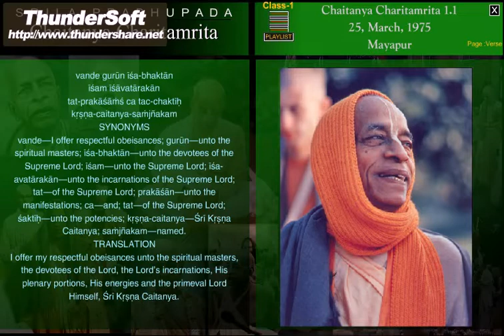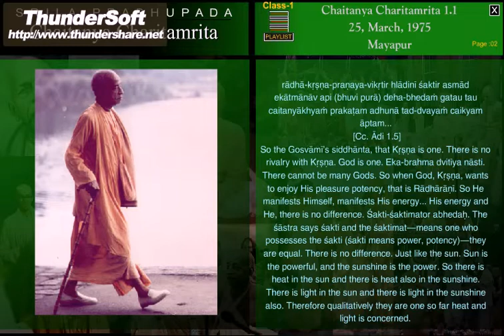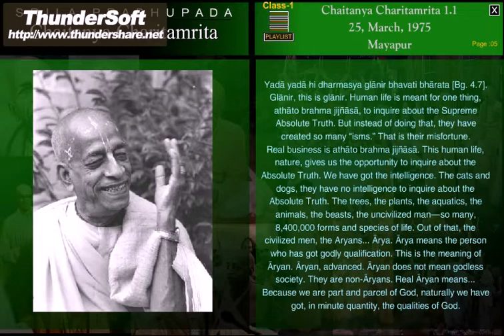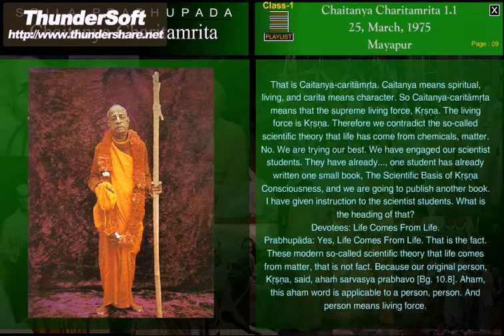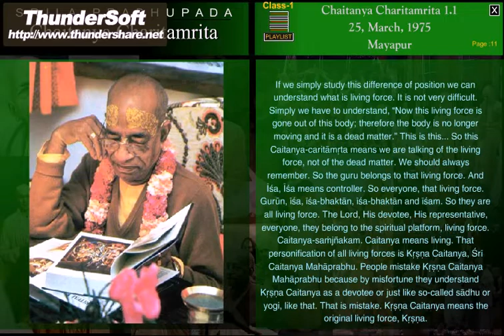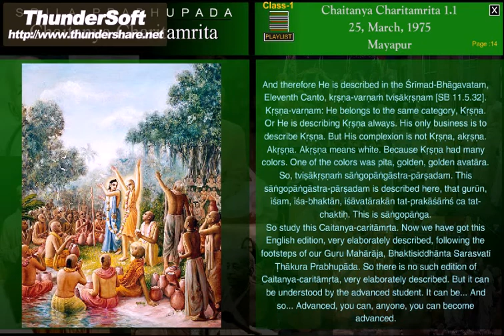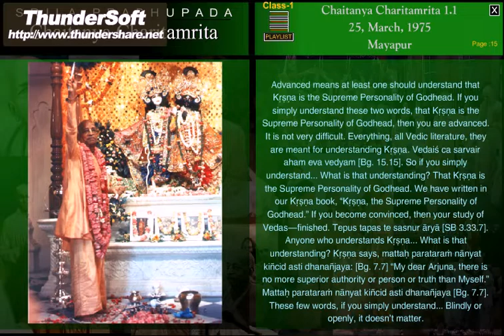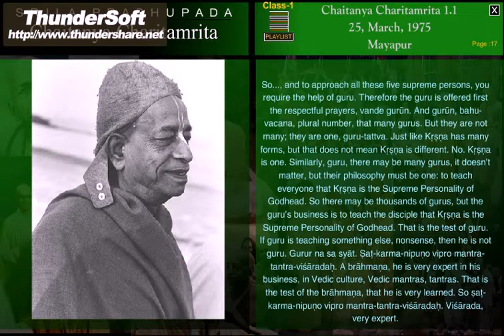CC-ADI-LILA 1.1 (1975) MAYAPUR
I offer my respectful obeisances unto the spiritual masters, the devotees of the Lord, the Lord's incarnations, His plenary portions, His energies and the primeval Lord Himself, Sri Krsna Caitanya. Ref. VedaBase   Adi 1.1